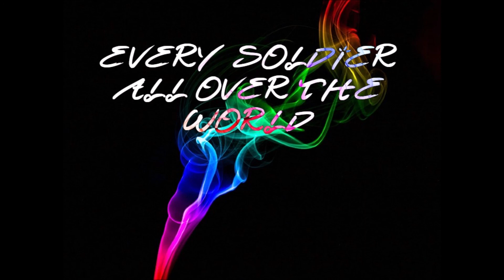DJ SUNFLOWER RESPONDS TO EMINEMS MUSIC TO GET MURDERED BY